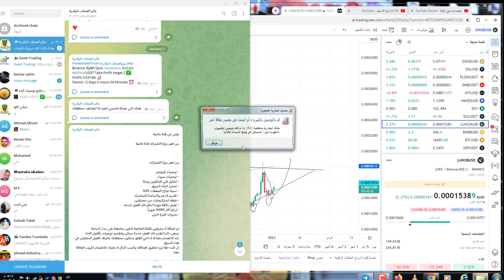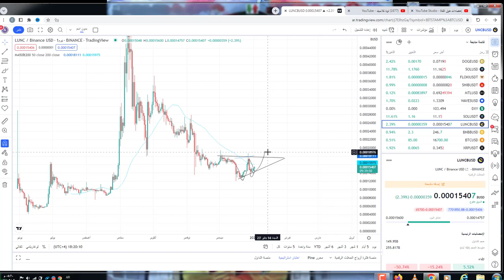ارتفاع حذر بعملة لونا كلاسيك و منصة كوكوين سرقت عملة لونا من المستثمريين!!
650$هدية كحسومات على رسوم التعامل بهي المنصة
LUNC_LUNA اهداف عملة LUNC_LUNA توقعات عملة, LUNC_LUNA تحليل عملة ,LUNC_LUNA سعر عملة ,LUNC_LUNA مستقبل عملة ,LUNC_LUNA عملة , LUNC_LUNA ,crypto LUNC_LUNA coin ,
ماهي عملة ,LUNC_LUNA تحليل مشروع عملة ,LUNC_LUNA استخدام عملة ,LUNC_LUNA مشروع ,LUNC_LUNA سعر ,LUNC_LUNA  سعر ,LUNC_LUNA مشروع ,LUNC_LUNA LUNC_LUNA crypto عملة,
crypto security tips, best crypto LUNC_LUNA security, LUNC_LUNA cryptocurrency,LUNC_LUNA  crypto, LUNC_LUNA crypto news, cryptoLUNC_LUNA  phishing, crypto spam,
LUNC_LUNA , binance,crypto LUNC_LUNA , LUNC_LUNA

, العملات الرقمية,LUNC_LUNA  أمان العملات الرقمية,
حماية العملات الرقميةLUNC_LUNA , سرقة العملات الرقمية, اختراق العملات الرقمية, تداول العملات الرقميةLUNC_LUNA , تخزين العملات الرقمية,
cryptocurrency / LUNC_LUNA  / blockchain / ethereum
افضل العملات الرقمية للاستثمار , افضل العملات الرقمية للاستثمار 2021 , افضل العملات الرقمية للتخزين LUNC_LUNA , افضل العملات الرقمية للتخزين 2021 , افضل عملة رقمية للاسثمار , افضل عملةLUNC_LUNA  رقمية للتخزين ,
الاستثمار في العملات LUNC_LUNA الرقميةشرح تداول على إتورو / ماهي العملات الرقميةLUNC_LUNA  / كيف اربح من العملات الرقمية /  العملات الرقمية للمبتدئين العملات المشفرة / البيتكوين / البلوكشين/ الاثريوم  / العملات الرقمية
عملات رقمية قوية، عملات رقمية حلال، LUNC_LUNA عملات ذات مشاريع قوية، عملات استثمارية،
عملات مشروعها قوي. عملات استثمار، عملات استثمار طويل، LUNC_LUNA افضل عملات للاستثمار. استثمار عملات رقمية،LUNC_LUNA  عملات رقمية استثمارية. عملة شيبا،LUNC_LUNA  عملة حزم، عملة floki، عملة حزم الرقمية،
 عملة LUNC_LUNA ، عملة bee. عملة رقمية جديدة، عملةLUNC_LUNA LUNC_LUNA  رقمية رخيصة
تداول البيتكوين LUNC_LUNA LUNC_LUNA / هل العملات الرقمية حلال / تعدين العملات الرقمية / تعدين البيتكوين
تعدين العملات الرقمية / افضل العملات المشفرةLUNC_LUNA  / فرق الاسعار بين المنصات LUNC_LUNA / افضل محفظة بيتكوين
etoro,mLUNC_LUNA y trading
bianace / bitrex  / kucoin / yobit / coinbase / huobi / poloniex / crypto
cryptocurrency / LUNC_LUNA  / blockchain / ethereum LUNC_LUNA
العملات المشفرة / البيتكوين / البلوكشين/ الاثريوم  / العملات الرقمية